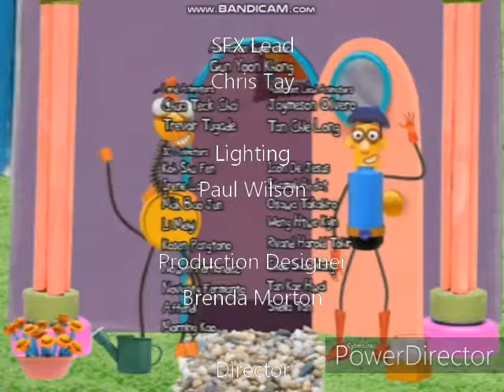Bottle Top Bill Series 26 1977 End